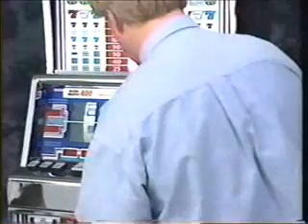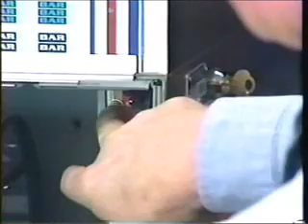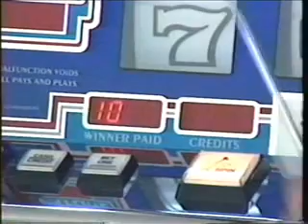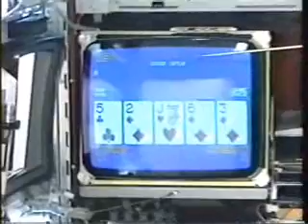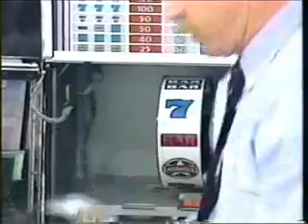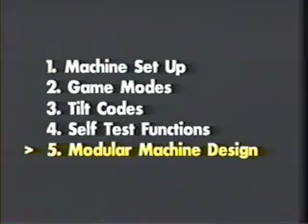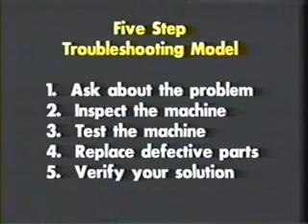Basic Machine Troubleshooting Video. Part 2